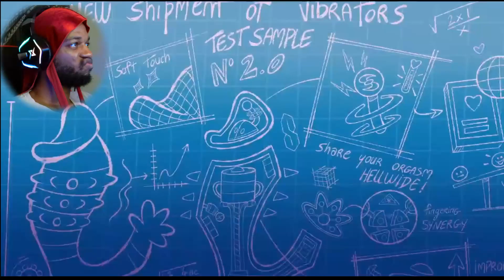HELLUVA BOSS - OOPS // S2: Episode 6 Reaction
Okay so I had to hit y'all with a double upload because we got HELLUVA BOSS - OOPS // S2: Episode 6 Reaction and this explains alot and makes you feel for blitz even more.